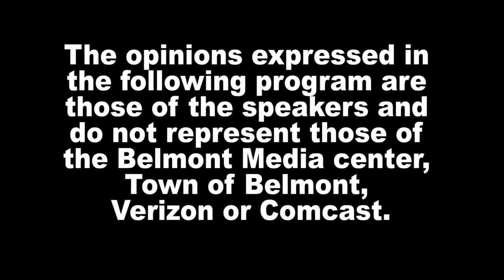News Now - 1/19/2022, Omicron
Lisa Gibalerio of the Wayside Youth and Family Support Network talks about Omicron and things you can do to protect yourself and others.